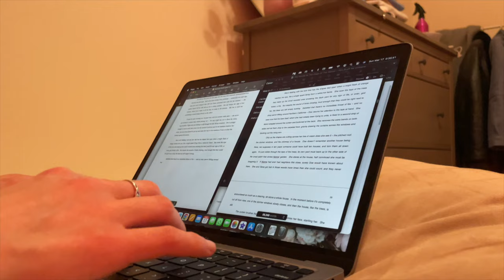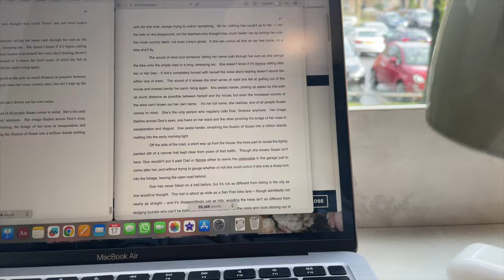I Tried Brandon Sanderson’s Late Night Writing Routine & I'm So Very Tired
Making like Lucy Dacus and taking the night shift on writing...

🎥 Filmed on Canon eos 4000D camera
💻 Edited using iMovie for MacBook Air
🎧 Music sourced from Thematic.com
🎧 Credit for this video:
Free Music for Videos 👉 Music by Isabella rose - where the butterflies go at night
🎧 Credit for outro: Music by andreas owens - speaking with my chest
✨Links✨

Short Story Collection: